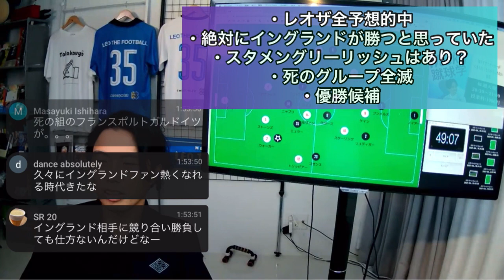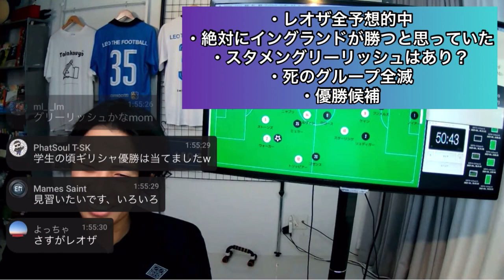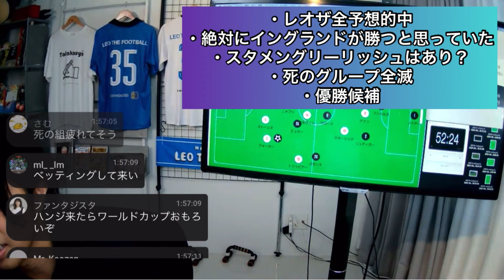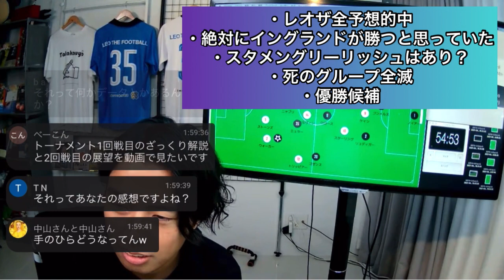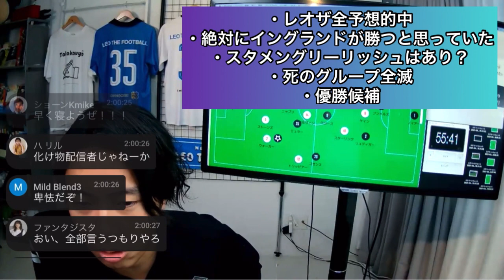【事実上の決勝】ドイツ×イングランド総括！レオザの予言通りのベスト8に！？【視聴者コメ付】